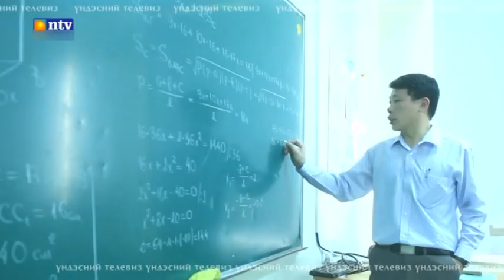БАТ-ӨЛЗИЙ: ЭЛЬМАР ГАСАНОВ МОНГОЛД ТОГЛОЛТЫН ТАЛААР ДЭЛГЭРЭНГҮЙ- 1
ЕРТӨНЦИЙН СОНГОДОГИЙГ ДЭЛХИЙН ТАЙЗНААС
ЭЛЬМАР ГАСАНОВ МОНГОЛД

The Corporate Hotel & Convention Centre- ийн хамт олон Монгол Улсын урлагийн түүхэнд нэгэн шинэ хуудсыг эхлүүлж олон улсын өндөр зэрэглэлийн концертын танхимыг ашиглалтанд орууллаа. Энэхүү танхимынхаа нээлтэнд зориулж дэлхийд чансаагаараа дээгүүр бичигддэг Оросын нэрт төгөлдөр хуурч Эльмар Гасановыг урьж, ЭЛЬМАР ГАСАНОВ МОНГОЛД элит тоглолтыг The Corporate Hotel & Convention Centre болон KAWAI Mongolia компанийн хамт олон хамтран зохион байгуулж байна. Төгөлдөр хуурч Эльмар Гасанов Оросын нэрд гарч яваа RusQuartet хийлийн квартетийн хамт Монголд ирэх юм.
Тоглолтоор, сонгодог хөгжмийн эрин үеийн ноён оргил болсон Бетховены Sonata 23 op.57  "Appassionata", Оросын нэрт хөгжмийн зохиолч Рахманиновын Variations on a  Theme of Corelli, Германы хөгжмийн зохиолч Брамсын Piano quintet f moll op.34 дэлхийд ховорхон тоглогдсон сонгомол бүтээлүүдийг хүн төрөлхтний сэтгэл зүрхийг 90 жилийн туршид хөглөсөн гайхамшигт KAWAI EX concert series төгөлдөр хуураар тоглох сонгодог үдшийг хамтдаа өнгөрүүлэхийг урьж байна. Тоглолтын үеэр нэрт төгөлдөр хуурч болон Монголын урлаг соёлын одод, нийгэм улс төрийн хүндтэй эрхэмүүдтэй хамт хүндэтгэлийн хүлээн авалтанд оролцох боломжтой.